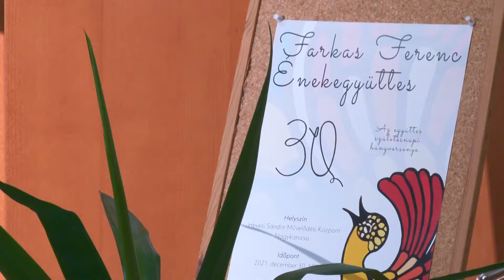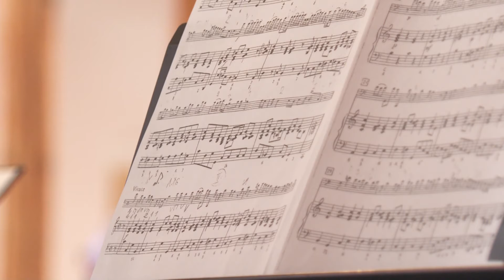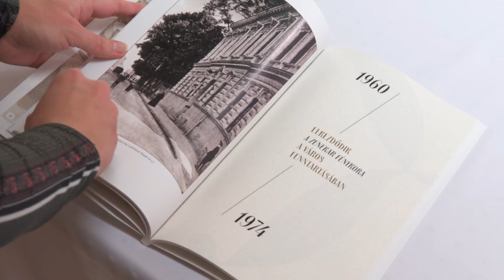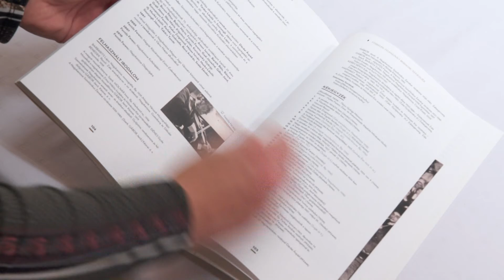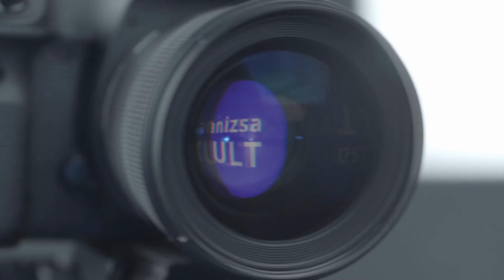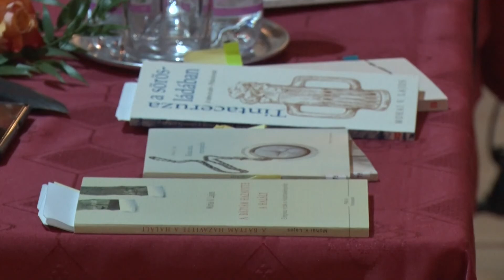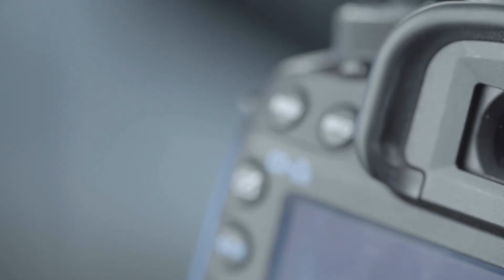Kanizsa TV - Kanizsa KULT 2022.01.04.